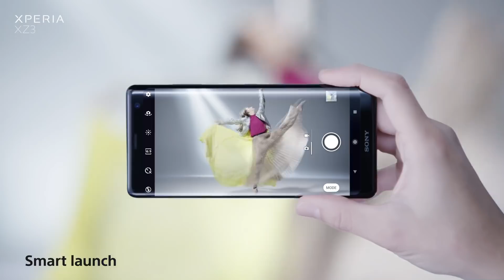Новости #1: Call of Duty: Black Ops 4 Бесплатно, Sony Xperia XZ4 и другое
Новости it и новинки гаджетов за неделю.
В этом выпуске демо версия Call of Duty: Black Ops 4, анонс Sony Xperia XZ4, новый игровой монитор от компании Gigabyte, 4к проектор MIJIA Laser Projector и другие самый горячие новости за неделю.

Used with permission by Worker Droides Muisc